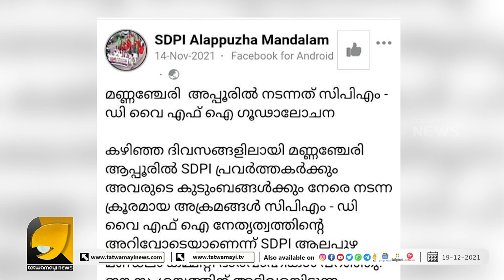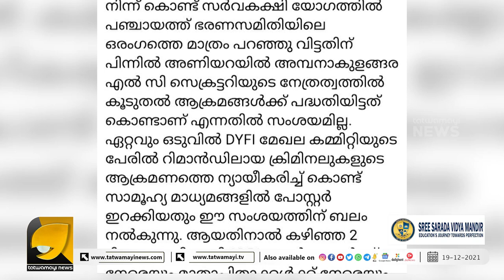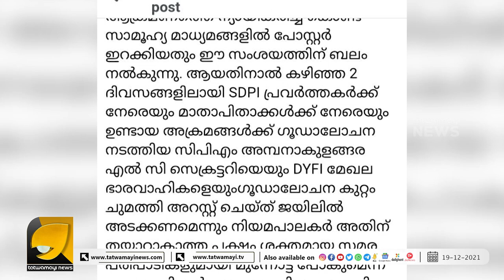എസ്ഡിപിഐക്കാരന്റെ കൊലപാതകം ആർഎസ്എസിന്റെ തലയിൽ വയ്ക്കാനുള്ള ശ്രമം പാളി..!! | SDPI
പിന്നിൽ സിപിഎം..!!?എസ്ഡിപിഐക്കാരന്റെ കൊലപാതകത്തിന് മുൻപ് ഇട്ട ഫേസ്‌ബുക്ക് പോസ്റ്റ് കണ്ട് ഞെട്ടി പോലീസ്